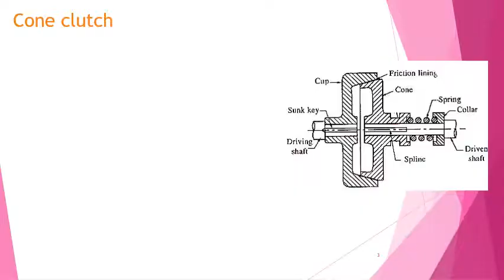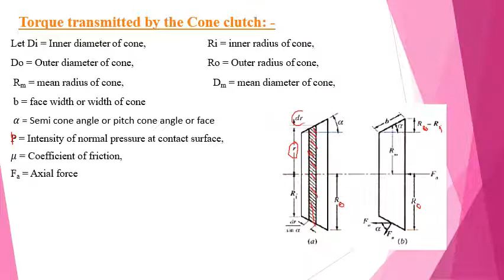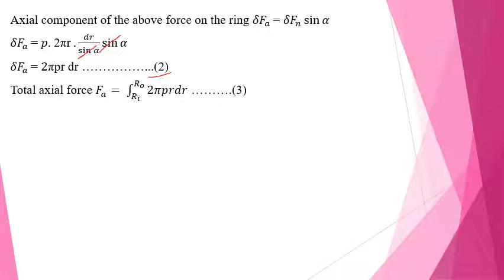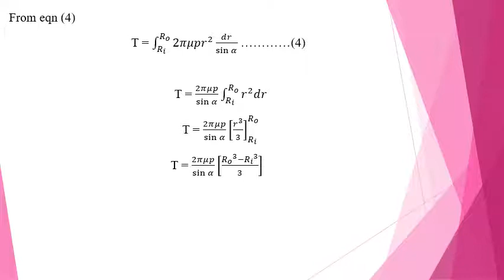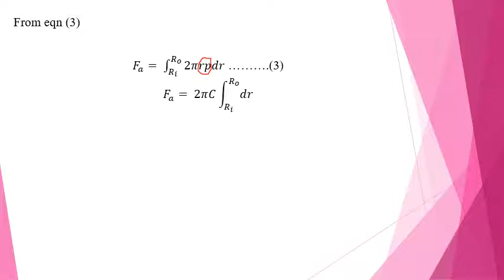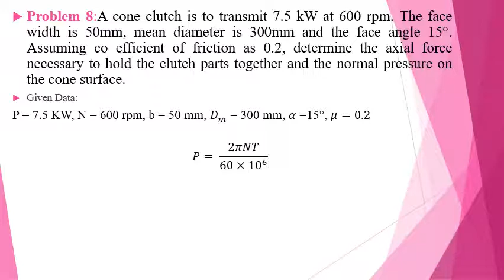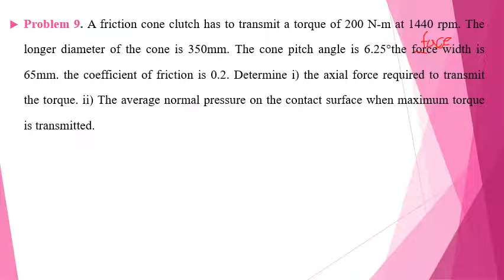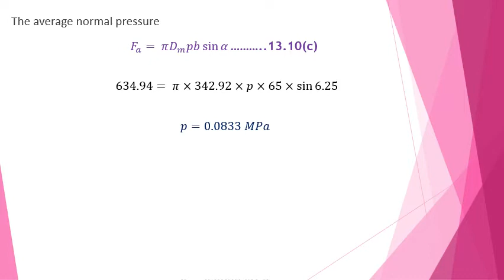VTU DME II 18ME62 M4 L4 Design of Cone Clutch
Title: DME-II 18ME62 M4 L4 Design of Cone Clutch
In this Video theory and numerical on Cone Clutches is explained.
Name of the Staff: Sandesh Kamath
Department: Mechanical Engineering
Semester: 6th Sem